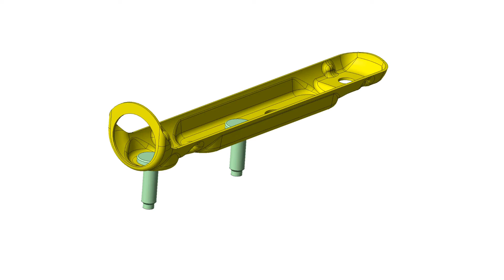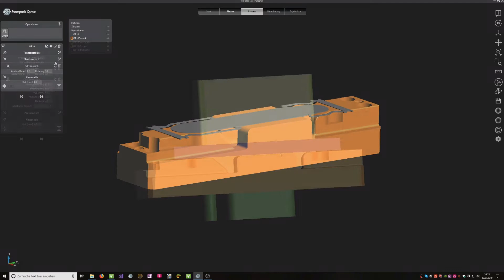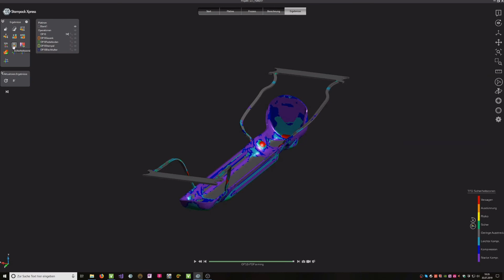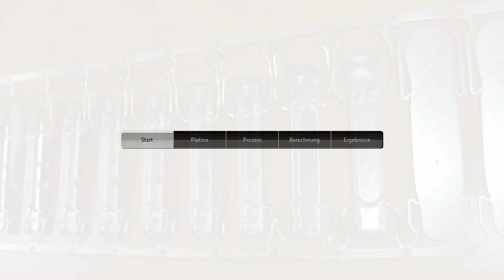Stampack Xpress ''Einführung in die Umformsimulation''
In 5 Schritten zur fertigen Umformsimulation